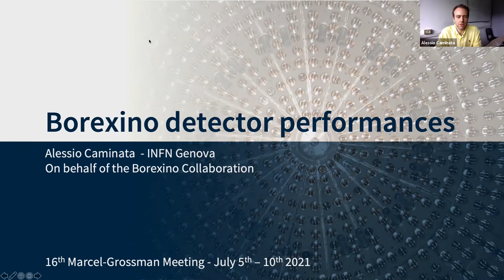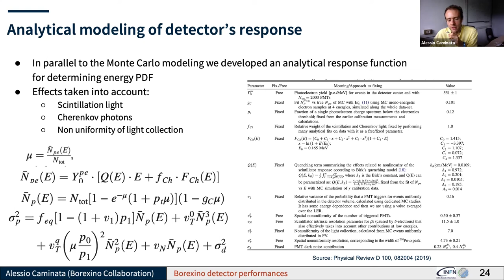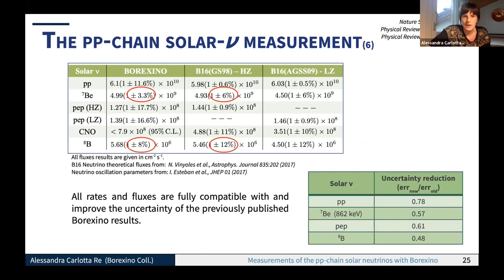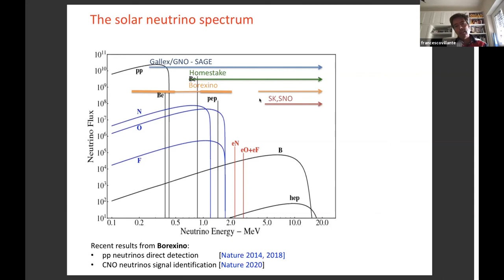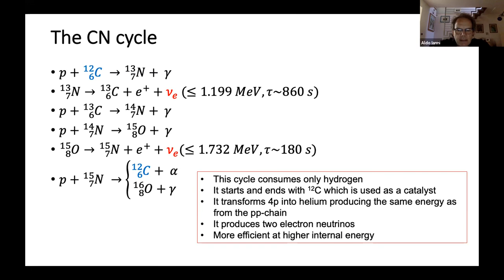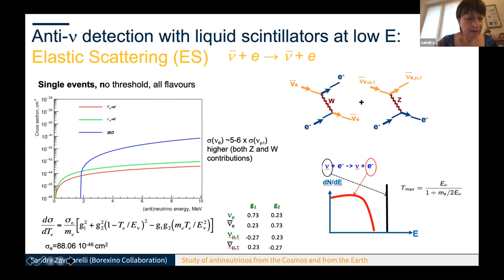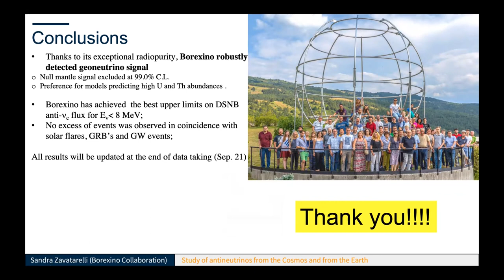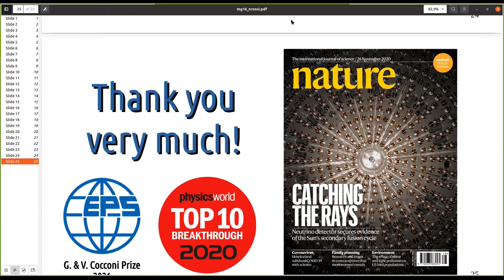FS1 - Why and how the Sun and the Stars shine: the Borexino experiment - July 8